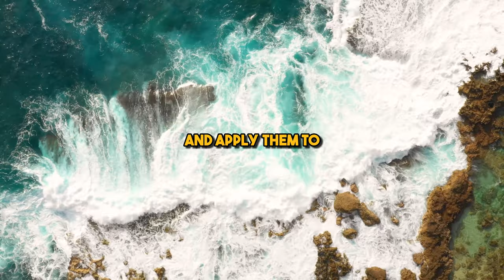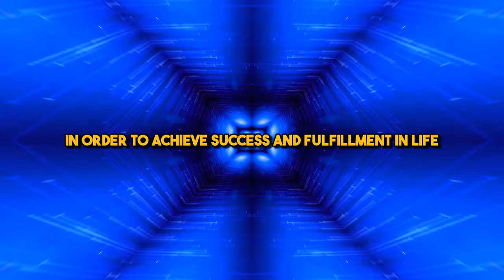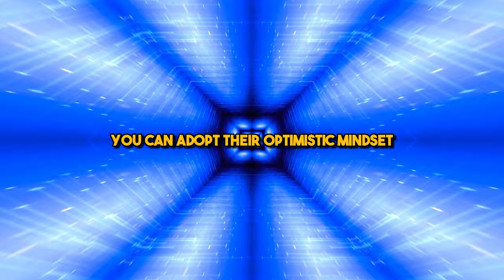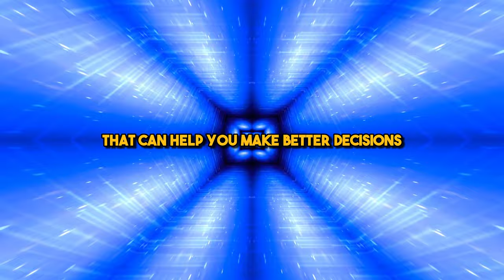Kevin Trudeau Your Wish Is Your Command PART 1 In 6 MINUTES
In the first CD of Kevin Trudeau's "Your Wish is Your Command" program. I've highlighted the key points I believe to be the most crucial in this particular CD.